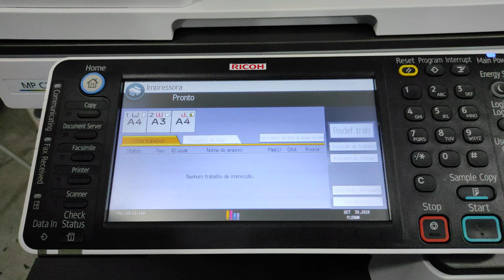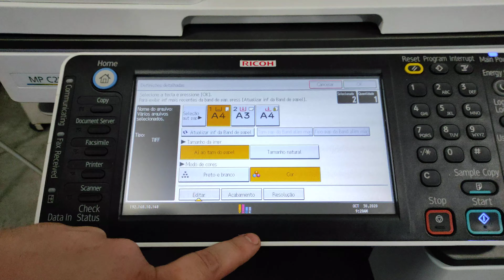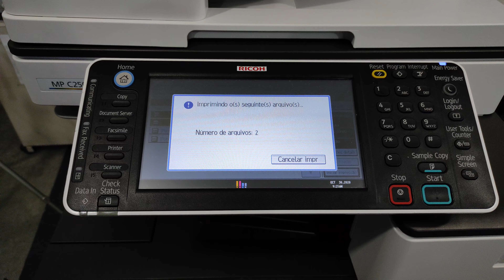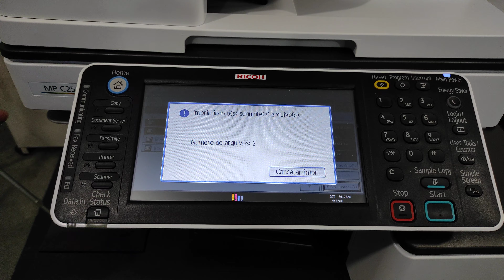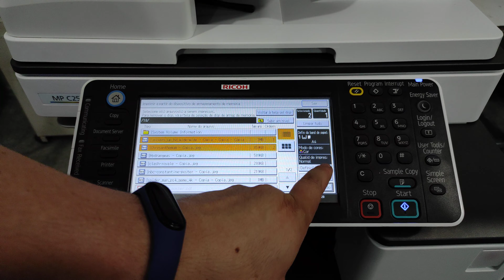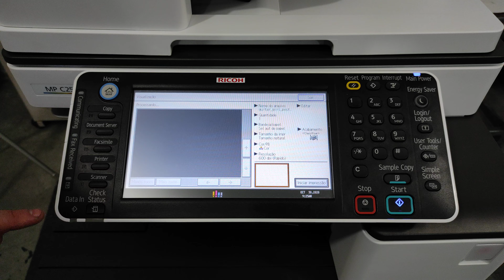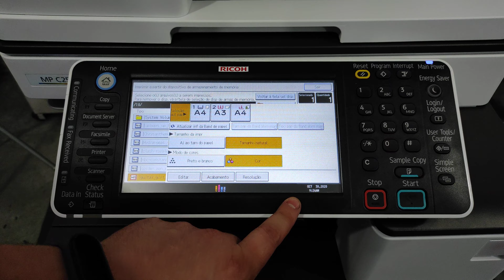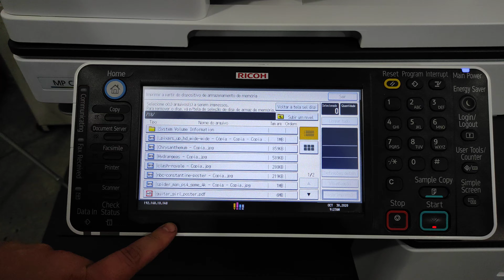Como utilizar a função Pen drive Mpc2503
Seja membro do canal e tenha acesso a conteúdos exclusivos dicas e um grupo no whatsapp premium  para membros do canal
Nos ajude a crescer nos apoiando virando um membro do canal Grande abraço a todos vocês
Que Deus nunca deixa faltar nada pra vocês muito obrigado desde de já